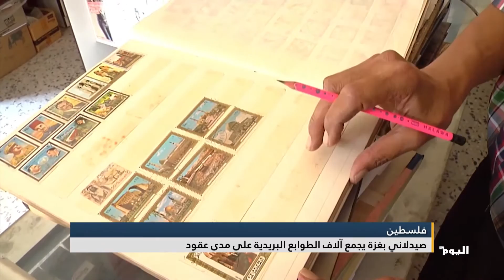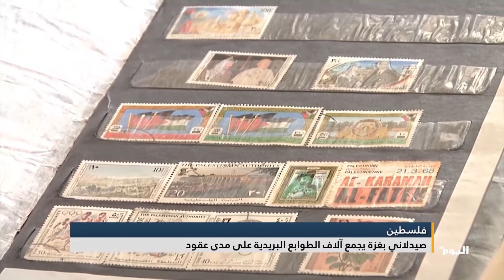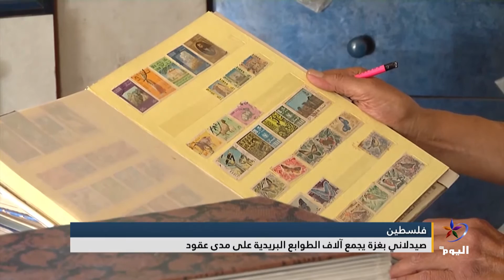فلسطين.. صيدلاني بغزة يجمع آلاف الطوابع البريدية على مدى عقود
إعداد - عامر الفرا

تابعوا قناة اليوم على التردد:
 12687_27500 (H) _NILESAT